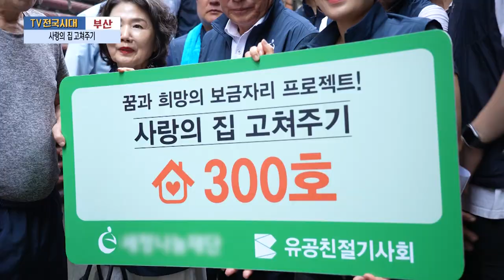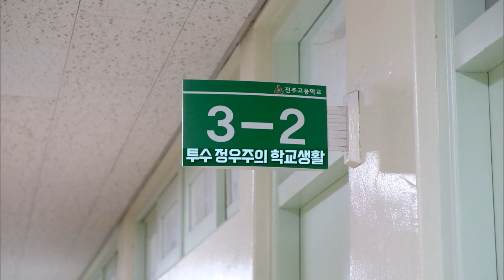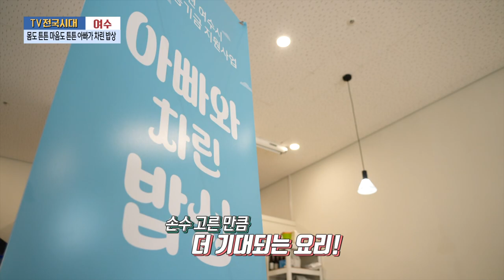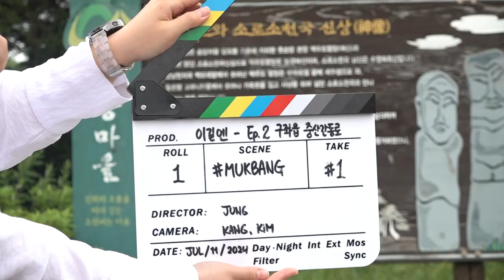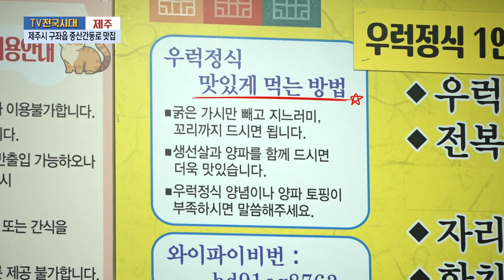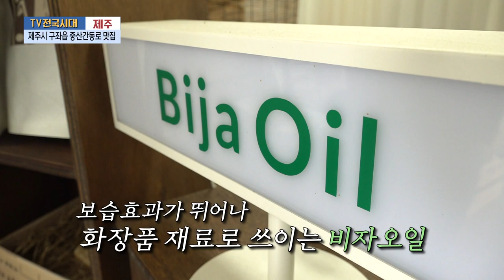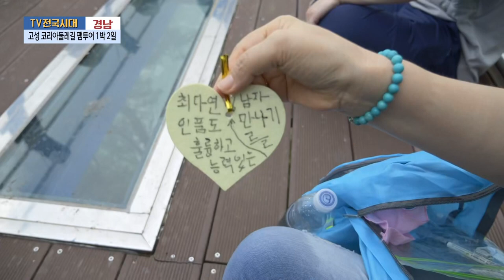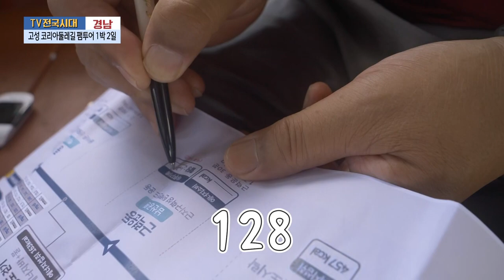[TV전국시대] 8월14일(수) 전체방송 다시보기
8월14일(수)

부산-사랑의 집 고쳐주기
전주-전주고 파이어볼러 정우주의 모든 것
여수-몸도 튼튼 마음도 튼튼 아빠가 차린 밥상
제주-제주시 구좌읍 중산간동로 맛집
경남-고성 코리아둘레길 팸투어 1박 2일